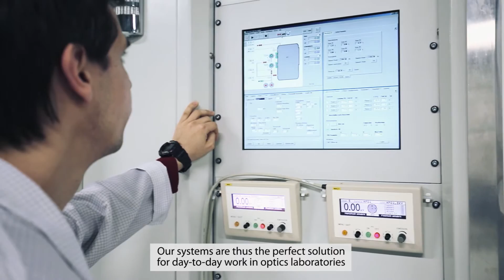asphericon Beam Expander Kit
More ﬂexible, more accurate, more economical: Discover the world‘s ﬁrst aspheric and diffraction-limited Beam Expander Kit – comprised of individual Beam Expanders and a wide range of adapters.
Experience nearly endless possibilities with up to 32x beam expansion and optimized for a wide range of wavelengths [355 nm, 500 nm to 1600 nm]. With an intelligent mounting
concept, no adjustment is needed and the individual elements can be combined according to your requirements.